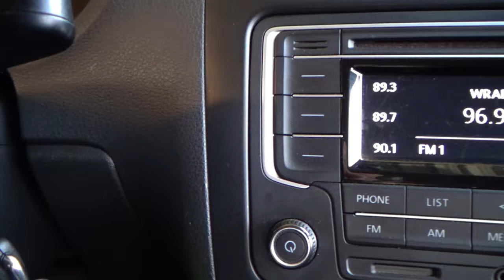Volkswagen / Vento / 2019 - 12414